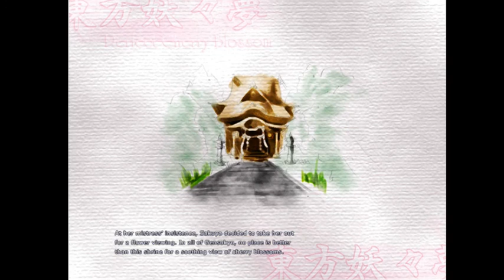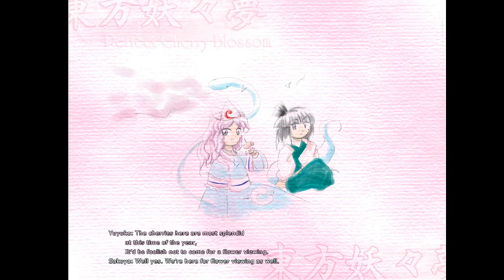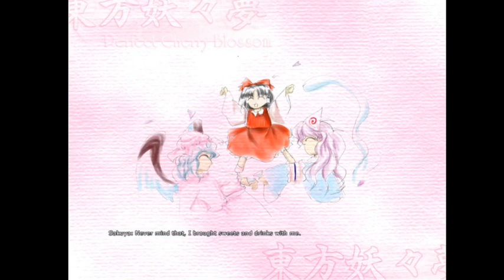Touhou 7: Perfect Cherry Blossom - Normal Mode - Attempts #26, 27, &28(FINALE)